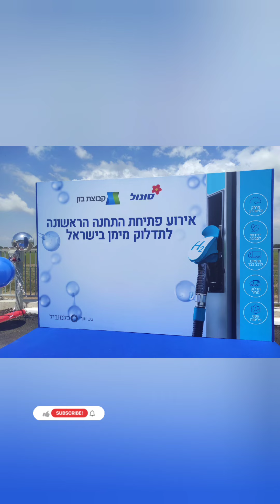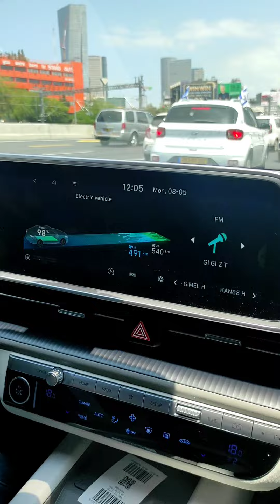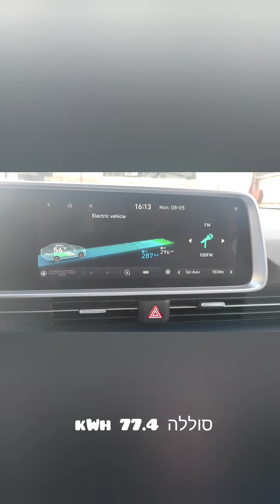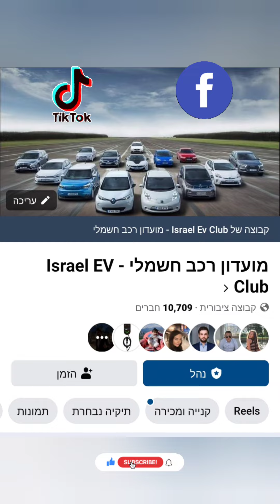נסיעת מבחן ב- Hyundai ioniq 6 לאחר השקה כולל השקת תחנת מימן ראשונה בישראל 🇮🇱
⚡השקה ופרטים על Hyundai ioniq 6
⚡נסיעת מבחן ברכב - טווח של 200 ק''מ (מ- 2:22)
⚡השקת תחנת מימן ראשונה בישראל 🇮🇱